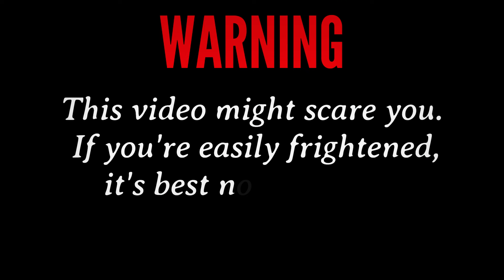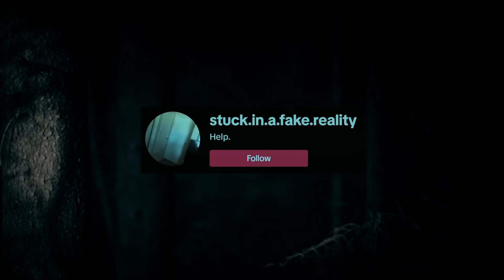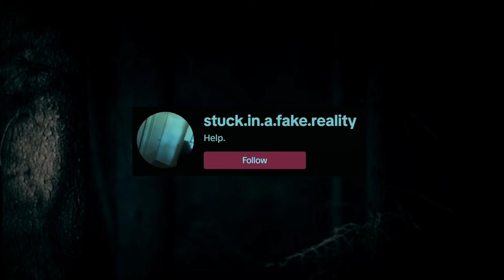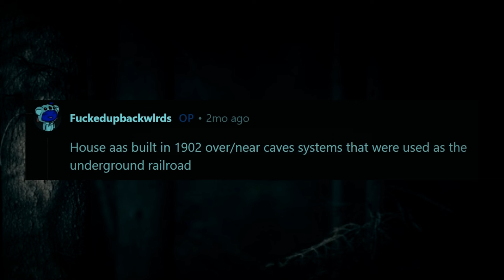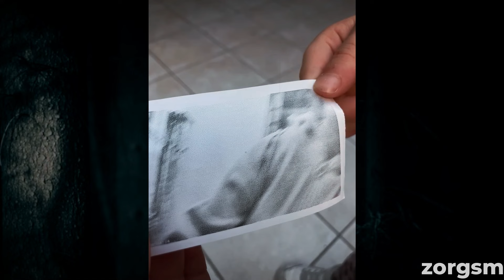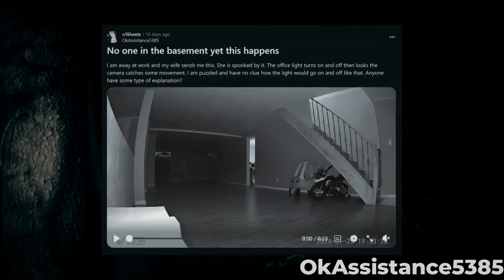Top 20 Most Scary Disturbing Videos On The Internet | Scary Comp V7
Get ready for a spine-tingling experience! Today, I’ve got a series of terrifying clips that will send shivers down your spine and keep you on the edge of your seat. Are you ready to confront the unknown? Whether you’re prepared or not, here are 20 chilling videos that have been haunting my dreams—and they're bound to keep you up at night too!

A frightening skinwalker or a mysterious cryptid terrorizes a family, eliciting intense fear. Could it be a ghost, with eerie EVP recordings to back it up? Meanwhile, a terrifying doll latches onto a terrified child, and a possessed horse loses its mind in a frenzy.

Scary Videos Compilation Vol. 7, shocking and disturbing videos. Included are the most scary, disturbing, shocking, creepy, frightening, down right horrifying videos ever recorded.

Hope there are some videos you haven't seen before.